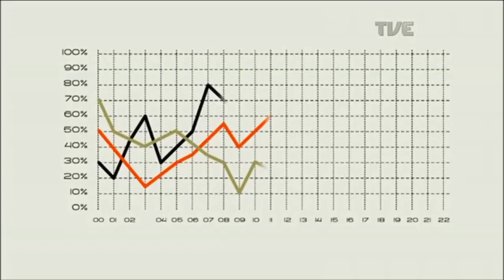Radar | TVE - Teleporte - 2/10/2018